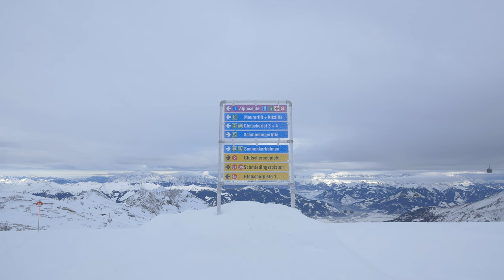Ski Urlaub - Erste Hilfe EDC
Ihr Lieben,

In diesem Video geht es um eine sinnvolle Ergänzung von eurem Erste Hilfe Kit.
Und zwar mit Tipps und Tricks für davor, während und danach.
Von der Vorbereitung über die Ergänzung der Ausrüstung bis zur richtigen Anwendung.

Hier zum Biwaksack:

Meine Bücher

Die Notfallcheckliste
Psychische Erste Hilfe:

*Ersatz Akku fürs Handy/ Powerbank:
*Messer, feststehend, §42A – Konform:

mediurs.de